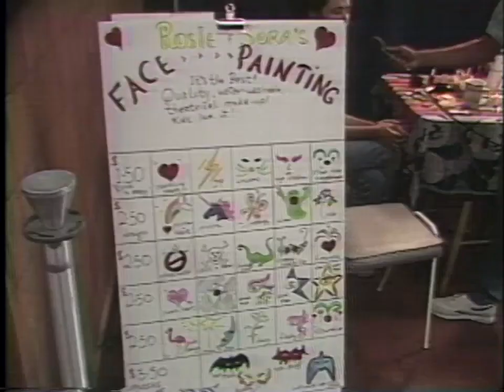Sony SMC-70 character generator demo - Fundy Cable 10 Fredericton, 1990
Digitized from a U-Matic tape, this is a demo someone threw together showcasing the various graphics and effects that were used by Fundy Cable 10 Fredericton at the time.

The Sony SMC-70 was introduced in 1982 as a general-purpose microcomputer system, as well as a variant to be used as a character and graphics generator in a broadcast environment. It was powered by a Z80 microprocessor and ran CP/M. It was the first computer system to use Sony's 3.5" microfloppy diskette.